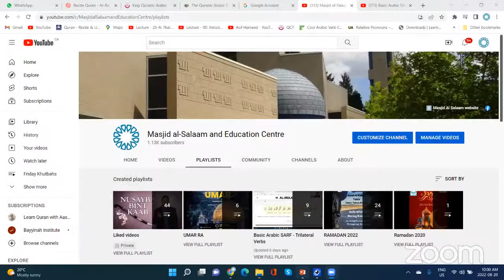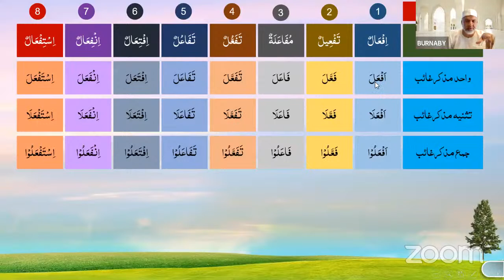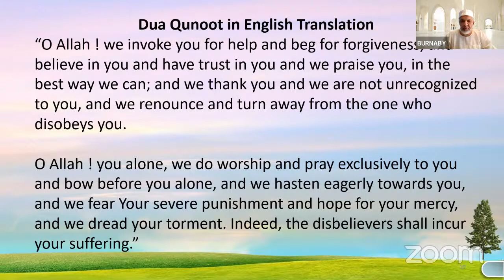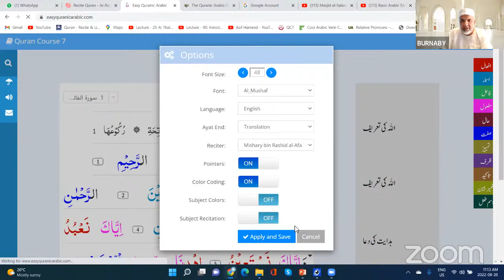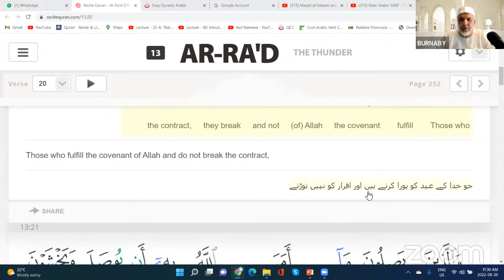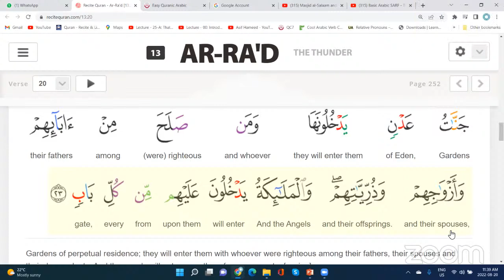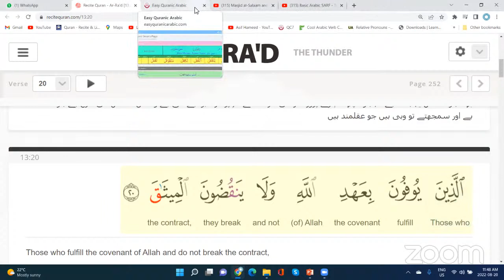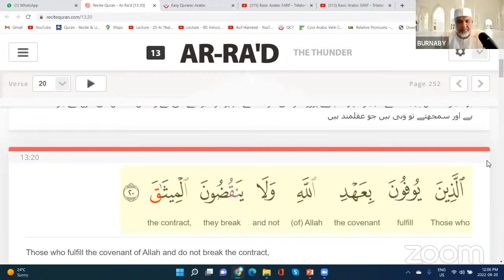Basic Arabic SARF - Trilateral Verbs - Last Session #10